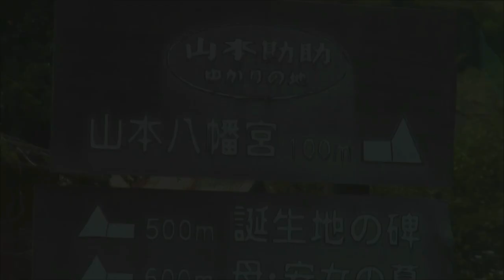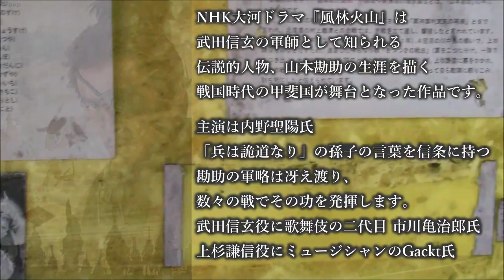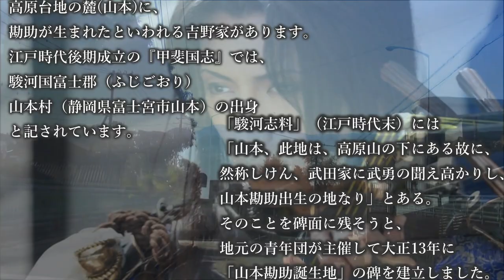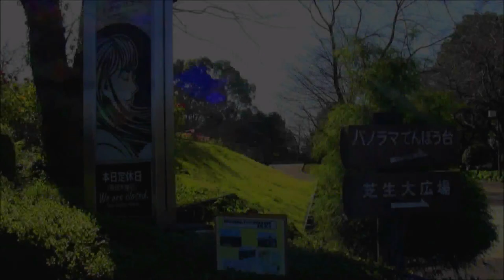武田信玄の伝説的軍師 Sengoku warlord 山本勘助 生誕地 富士宮出身戦国の天才軍師 富士山絶景ドライブコース 富士宮市山本(高原地区) NHK大河ドラマ 風林火山 Mt.fuji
富士宮 富士山 大河ドラマ 風林火山 武田信玄 Driving course with a superb view of Mt. Fuji

新着物件（売り土地）の紹介と、
地元民が教える富士山絶景ドライブコース
富士宮出身戦国の天才軍師:山本勘助 生誕地 他
Kansuke Yamamoto Genius Soldier of the Sengoku Era
=ロケーション富士宮市山本(高原地区) Location Yamamoto Fujinomiya City=

0:00   表紙・目次
1:16   このエリアの売土地
1:52   山本勘助生誕地
2:45   富士宮中心部からのルート
3:48   岩本山公園茶畑ロード
4:18   展望台とCafe KAGUYA
6:33   富士方面へのコース
7:10   富士方面からのルート
8:05   まとめ

駿河の国一宮、富士山本宮浅間大社。武田信玄も信仰した社が建つ静岡県富士宮市は、山本勘助の故郷と伝わる町です。５００年続くという旧家の由緒書きによれば、勘助はこの家に生まれ、養子に出される１２歳の時まで暮らしたとされています。また父・貞幸と、母・安（やす）と伝わる木像がその近くの寺に残されています。ここには、土地の人たちが、親しみを込め「勘助坂」と呼ぶ坂もあります。
歴史ロマンと、お茶屋さんが並ぶ街道、岩本山と富士山、迫力のお茶畑の中を通るドライブをお楽しみ下さい！

このエリアの不動産
富士宮市山本（高原）売土地5区画
詳細はこちら

まずは賃貸からも！テレワークお試し移住募集中！
周辺不動産情報はこちら

富士山のあるライフスタイルを提案します～移住定住、農業、田舎暮らしチャンネル
Japan/Shizuoka Pref/Fujinomiya City～
‹Mt.Fuji photo movie channel富士山情報›

富士山ライフスタイル 最新情報 Latest information

Music使用楽曲（パソコンでBGMも作っています）
ドラマsilent OST サントラメインテーマ
NHK大河ドラマ　鎌倉殿の１３人OP The 13 Lords of the Shogun
テッパチ！ サントラメインテーマOST
ドラマ六本木クラス主題歌 THE BEAT GARDEN 「Start Over」
妻、小学生になるサントラメインテーマOST